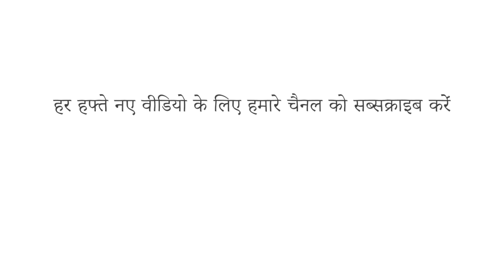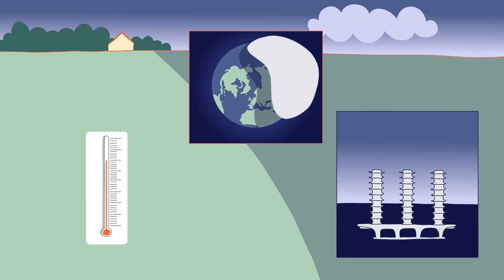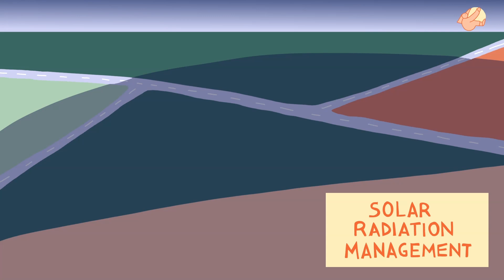उस साल गर्मियाँ आईं ही नहीं - डेविड बिएलो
1815 में, माउंट टैम्बोरा फटा तब उसका धुआँ पूरी दुनिया में फैल गया, और लगभग एक साल तक सूरज दिखा ही नहीं। पूरे उत्तरी गोलार्ध में समस्त कृषि बरबाद हो गई, और अकाल पड़ गया। उस साल गर्मी का मौसम आया ही नहीं। इसे मानव इतिहास के सबसे बुरे दौर में गिना जाता है। तब फिर क्यों आज के कुछ शोधकर्ता इसे दोहराने के तरीक़े ढूँढ रहे हैं? डेविड बिएलो जिओईंजिनियरी की पड़ताल कर रहे हैं।

सबक  David Biello द्वारा,  Léon Moh-Cah, Andi Concha, Na Na Na Studio  द्वारा निर्देशित।